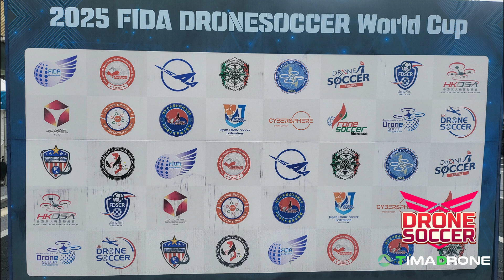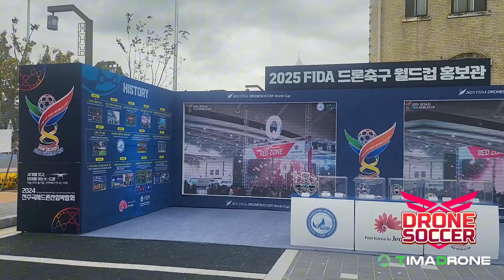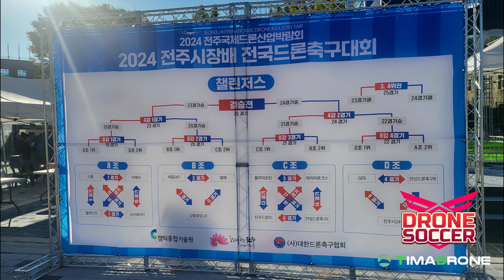2024 FIDA International Drone Industry Fair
Drone Soccer eSports System in 2024 FIDA International Drone Industry Fair.